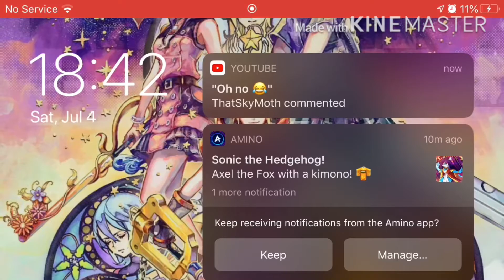This is not a Roblox video (it’s Oreo from sky)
Heheh
Someone commented while u was recording